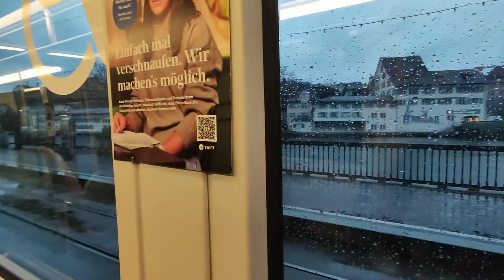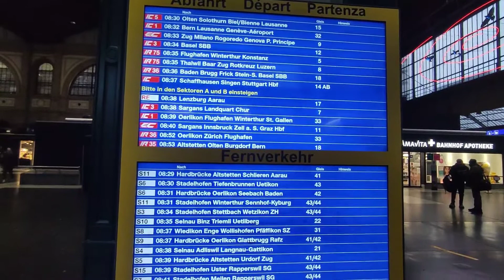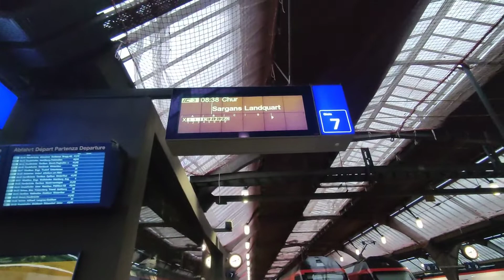Из Цюриха в Лихтенштейн. Швейцария. Наши дни. Декабрь 2021.